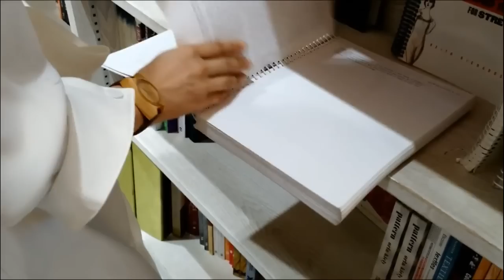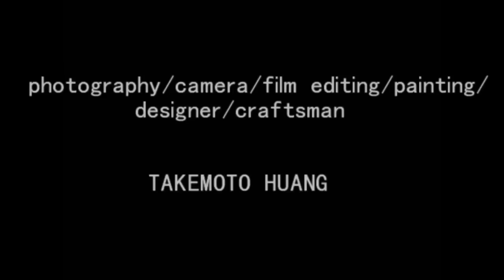TAKEMOTO handmade wood & bamboo solar electronice or mechanical watch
Takemoto's design and works in 2016.
Mr.TAKEMOTO is the founder and designer ,maker of TAKEMOTO HANDMADE EYEWEAR.TAKEMOTO is the best handmade wood & bamboo prescription eyewear brand in the world.He joined the eyewear industry in 1996，handmade since 2008.design and make all of them himself,and because he also is a senior optometrist and lens cutting technician since 2003,so install the lenses himself.if you need prescripiton wood or bamboo and OX horn glasses, search TAKEMOTO on ETSY.
He also likes to design wooden houses and build them himself, and loves cooking. You can see other videos about building tree houses and making Chinese food in the West Western kitchen.